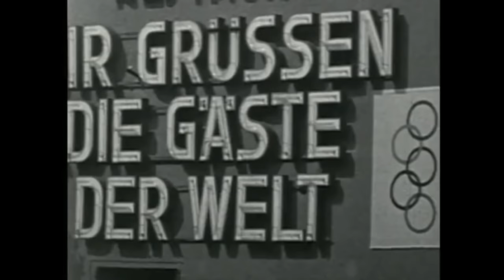Life in Nazi Germany - 1933 to 1945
A year 9 history project about life in Nazi Germany from 1933 to 1945.

The following aspects of life are covered:

1. Terror in Nazi Germany – Heinrich Himmler, The SS, Gestapo and concentration camps
2. Propaganda – The Role of Goebbels, Newspapers, Radio, Cinema, The Olympic Games and rallies
3. Education – Teachers, Changes to subjects, boys education and girls education, The Hitler Youth and the League of German Maidens
4. Workers – The German Labour Front, Strength Through Joy, Nazi health care, Reich Nature Protection Act.
5. Women – Church, Cooking, Children (the three Cs), Law for the Encouragement of Marriage, Mothercraft classes, women’s appearance, the impact of the Second World War on German women.
6. Opposition – The Edelweiss Pirates, The White Rose, The July Bomb Plot
7. The impact of the Second World War on Germany – Workers, Rationing and bombing